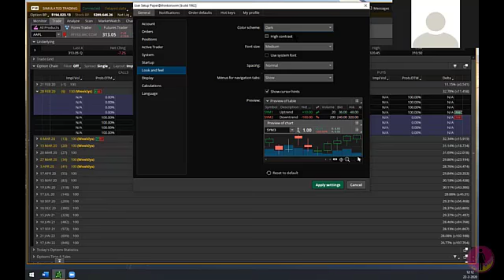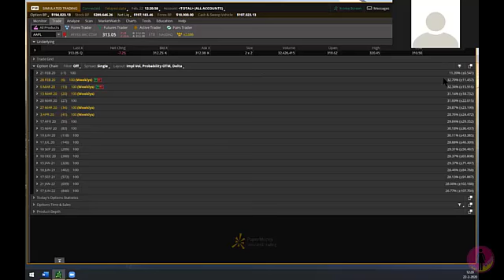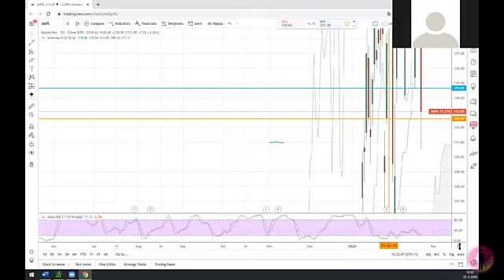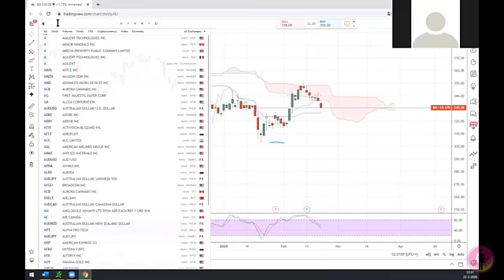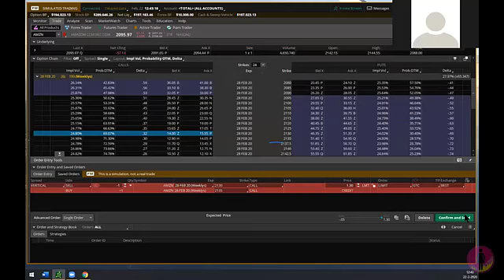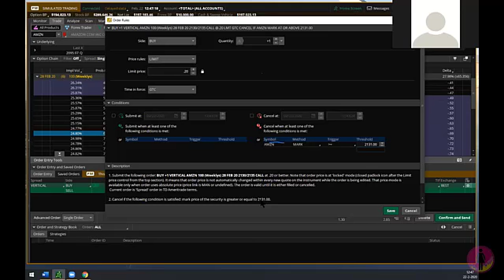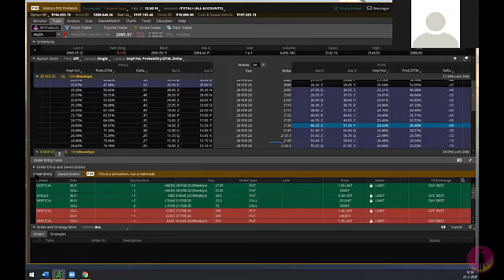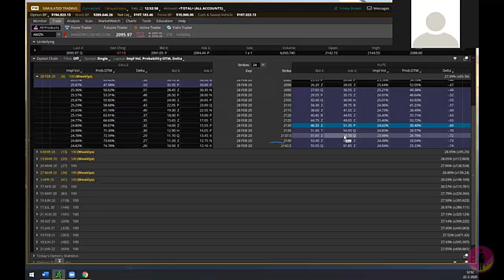Webinar 20 februari 2020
Julia and I had a few conversations together but more people wanted to know how some things worked. This is a webinar about the platform and delta